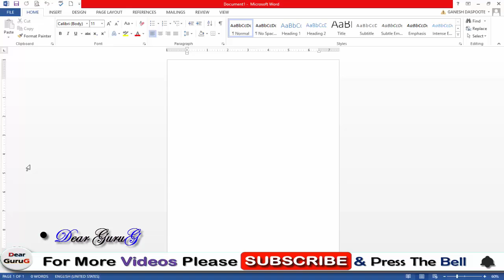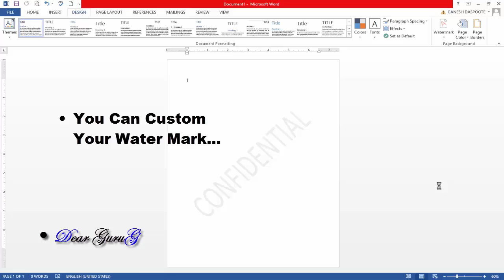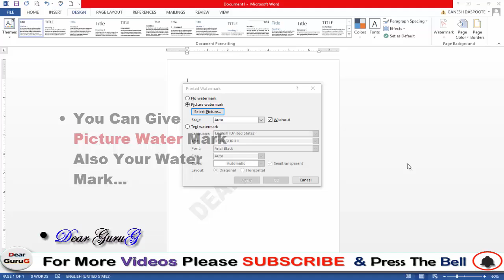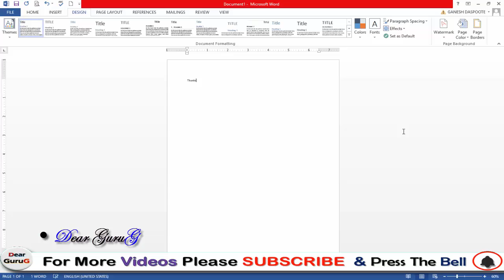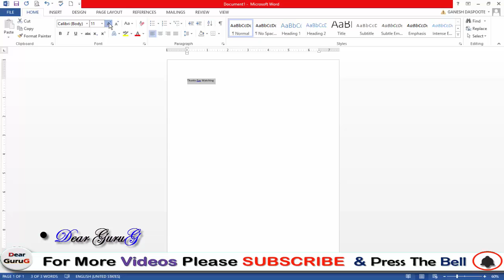Add Water Mark In MS Word Document